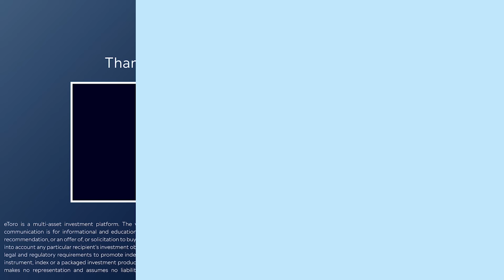Foolproof Strategies with Scott Phillips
In this episode, we're joined by Scott Phillips, Chief Investment Officer at Motley Fool Australia @FoolAu.

Scott discusses the current market environment, the importance of diversification, tips on evaluating stocks, and understanding quality and growth in the share market.

As the Chief Investment Officer of The Motley Fool, Scott brings over 20 years of investment experience providing insights that both beginner and experienced investors can benefit from.

00:00 - Introduction
00:24 - Meet Scott Phillips, CIO at Motley Fool Australia
01:16 - Impact of Interest Rates on Global Stocks
03:52 - The Importance of Forward-Looking Markets
04:20 - Long-Term Investment Strategies
08:56 - Navigating Market Volatility
12:52 - Diversification: Common Mistakes and Best Practices
16:27 - Key Factors When Evaluating Stocks
22:08 - Rebalancing Your Portfolio: When and Why
26:52 - Advice for Beginner vs. Experienced Investors
30:59 - Final Thoughts

eToro's official YouTube channel, your trusted source for insightful trading tips, market analysis, interviews, and tutorials to help you make the most of our innovative investing platform.